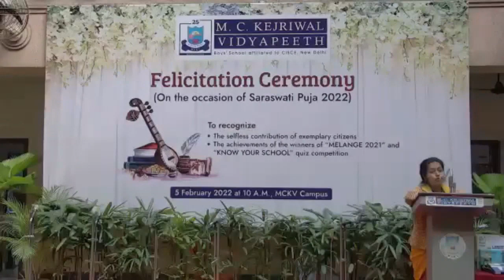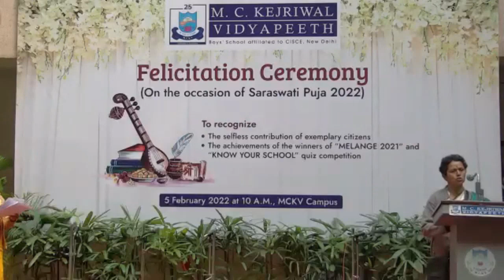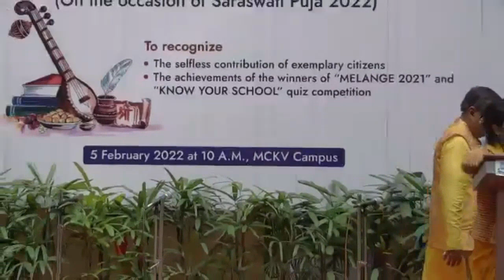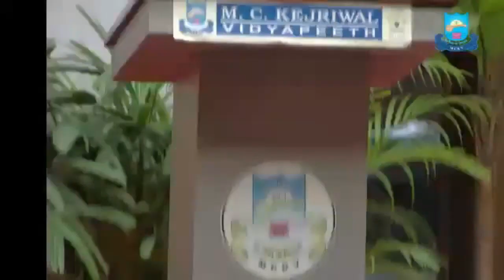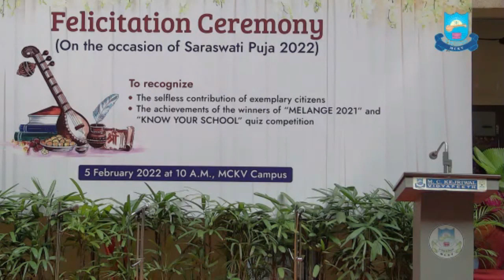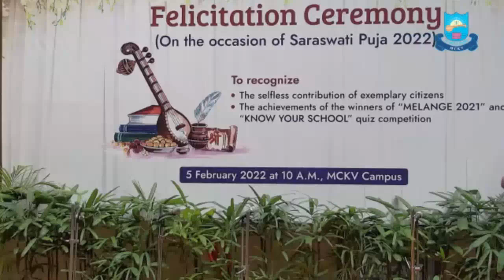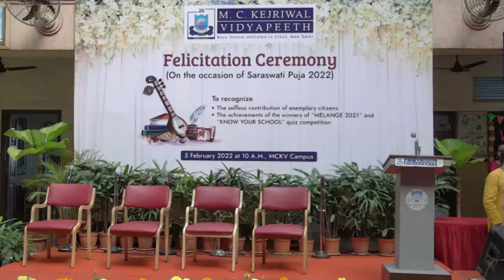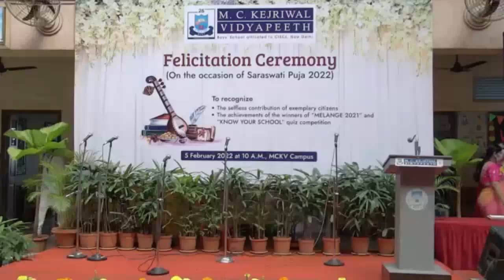MCKV celebrates Saraswati Puja 2022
Amidst the artistically done alpanas, the resonance of the conch shells, the chants of Vedic mantras, and rhythmic melodious devotional song, the MCKV community gathered to offer prayers to Goddess Saraswati, the Goddess of knowledge, music, art, wisdom and nature, the dawn Goddess, whose rays dispel the darkness of ignorance.
The morning of 5th February, 2022 was distinguished by a festive aura all around. The fragrance of flowers, the aroma of burning camphor, the brightly clad people filled the ambience of the school with peace and positivity. It was just the perfect occasion to honour those outstanding citizens of the nation who have dedicated their lives in the service of mankind. After all, at MCKV we believe that true worship is manifest through the acts of love and service that one shows one’s fellow beings. The School Management, as a part of its Silver Jubilee celebrations, felicitated Ms Tumtum Mukherjee, Mrs Sarita Purohit, Mrs Suchetna Roy, Mrs Pratima Poddar and Mr Soutrik Goswami, for the priceless role they have played to bring a positive change in the society. Their amazing contributions in different arenas of life is truly inspirational.
What better way to invoke the Goddess of creative energy, than acknowledge and recognize her most ardent devotees!
As a part of the quadranscentennial anniversary festivities, MCKV had hosted Melange 2021, an inter-school mega event. The winners were awarded on this auspicious occasion. It was a privilege to have the representative of Aditya Academy Senior Secondary School, Dum Dum,
Kolkata, with us to receive the trophy. The other winners of the event include-The Heritage School, Kolkata; Birla High school, Kolkata; G.D. Goenka Public School,Kolkata and Holy Heart Junior School, Amritsar. In the final round of prize distribution, our champions of the ‘Know Your School Quiz’, were awarded. It was truly a blissful morning for all of us. Not only did we connect to our roots and traditions, but also sent out a strong message of humanity and brotherhood among our students. The beautiful memories created together will not be forgotten any time soon.